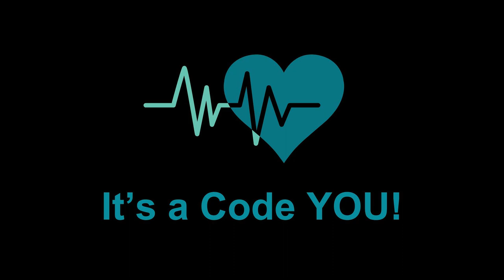Sleep Better, Feel Better. We'll Teach You How.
Do you feel that you're not getting quality sleep? Or maybe you do shift work and you struggle with feeling rested and staying up? This episode we chat with Dr. Jessica Salwen-Deremer, a clinical psychologist with experience in treating sleep disorders with CBT-I (Cognitive Behavioral Therapy for Insomnia). We'll take a look at the components of healthy sleep, what having a sleep routine can do for you as well as other topics to help you try and get a better night's rest.

 Resources mentioned in the podcast episode:

 Mindfulness Coach app

 Insomnia Coach app

 Blue light blocking glasses for those doing shift work with red or yellow lenses

 CBT-I treatment for insomnia